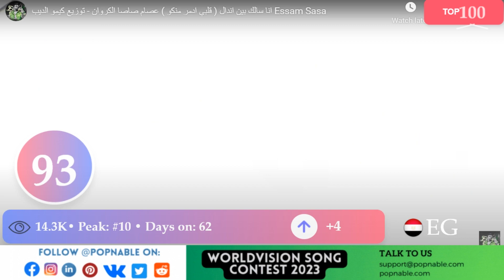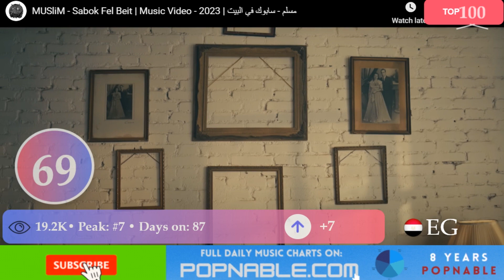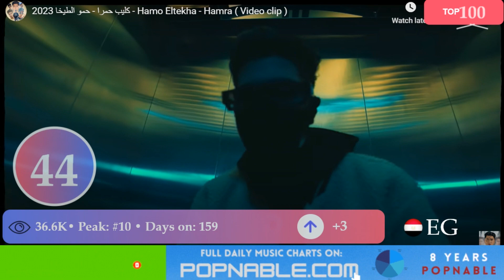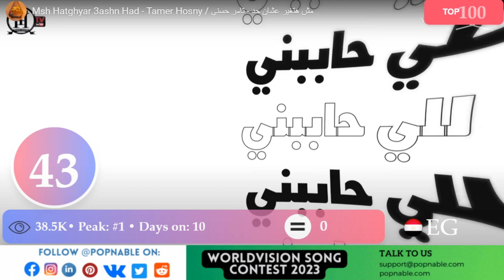EGYPT TOP 100 SONGS - Music Chart 2023 (POPNABLE 🇪🇬)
Experience the ultimate musical showcase with the EGYPT Top 100 Songs Music Chart of 2023! Curated from the most-watched music videos on YouTube, this chart brings you the hottest tracks that have rocked EGYPT . Get ready for an electrifying mix of genres, chart-topping local hits, and undiscovered gems that have captured the hearts of music lovers nationwide. Don't miss out on the pulse of EGYPT music - tune in now and join the party with the regional EGYPT Songs!